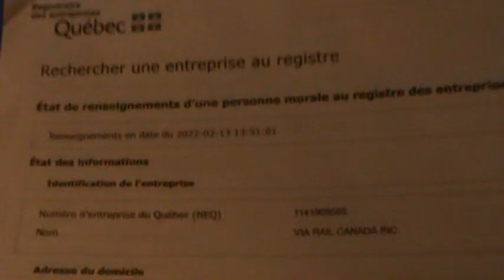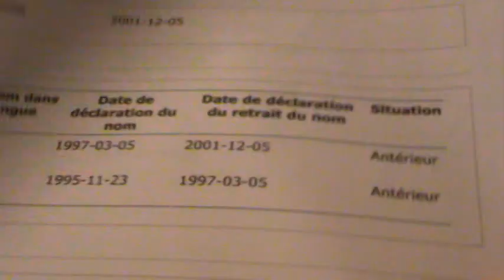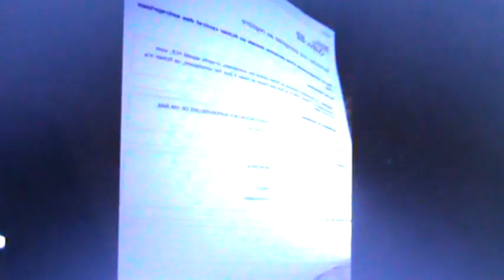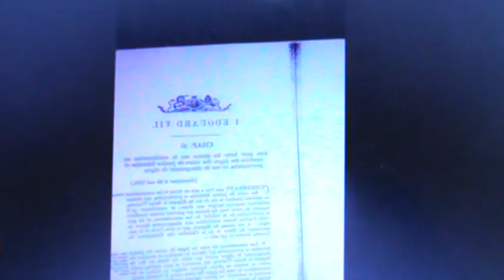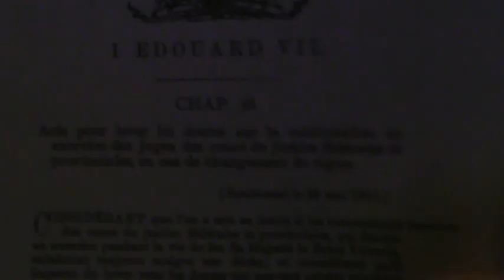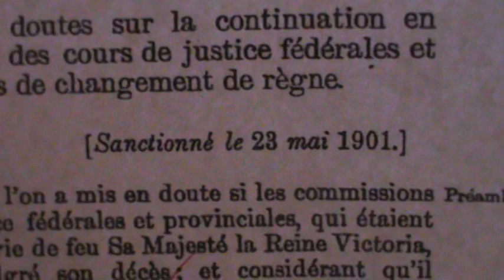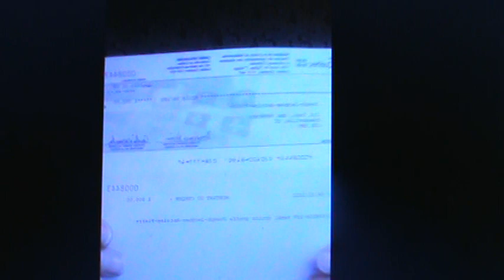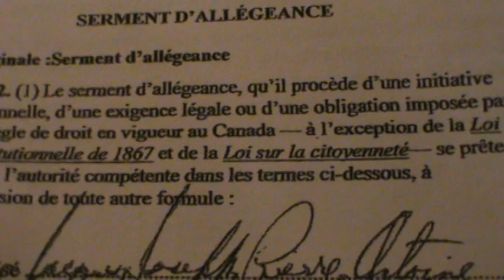2022 17 FÉVRIER VIARAIL 1 DE 2 VIACOVID VIACONFLIT INTÉRÊT GOUVERNEMENT CANADA PREMIER ACTIONNAIRE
2022 17 FÉVRIER VIARAIL 1 DE 2 VIACOVID VIACONFLIT INTÉRÊT GOUVERNEMENT CANADA PREMIER ACTIONNAIRE NEQ: 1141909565 du Registraire de Revenu Québec.
Conflit d'intérêt du gouvernement fédéral depuis 1995, le premier actionnaire chez VIA RAIL en violation de l'article 91 (29) AANB de 1867.
L'infraction est soutenue par les membres du Barreau de l'État National du Québec en complicité avec certains juges du Conseil de la Magistrature Canada / Québec au NEQ: 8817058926  et le Barreau du Pays le Parlement 1968 du Québec au NEQ: 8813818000 et son Ministère sans Sa Majesté de la justice de l'État National du Québec 1960, 1968, 1997, 2000 du Québec au NEQ: 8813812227 du Barreau de l'État National du Québec au NEQ: 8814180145 tous en conflit d'intérêt par refus de rédiger la définition du mot LOI à l'article 1 RLRQ 1985 chapitre I-3 définissant le mot LOI comme étant une loi autre qu'une loi du Parlement de l'État National du Québec . Le vérificateur général du Québec est enregistré et assujetti à REVENU QUÉBEC sous le numéro d'entreprise NEQ: 15587066 au fichier central des entreprise qui stipule que les fichiers au FCE n'ont pas valeur légale. Je vais leur prouver que ce qui est illégal et non conventionnel ont une valeur JUDICIAIRE sans souverain, comme le prénom est judiciaire contrairement au nom de famille qui est LÉGAL en violation de l'article 91 (29) de l'Acte de l'Amérique du Nord Britannique de 1867 depuis la constitution en entreprise personne physique du GOUVERNEUR-ÉNÉRAL DU CANADA au chapitre 139 de la Loi Statutaire du Canada de 1952.